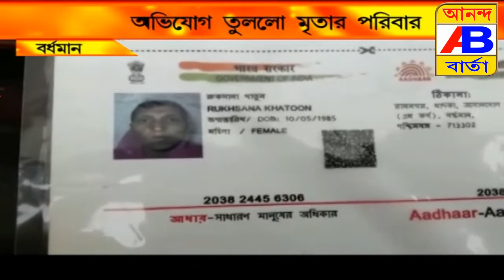BURDWAN HOSPITAL//আবার ও বর্ধমান হাসপাতালে মৃত্যু ঘিরে চাঞ্চল্য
ঠিক মতো চিকিৎসা না হওয়ায় মৃত্যু বলে অভিযোগ মৃতার পরিবারের।
পাশাপাশি ঠিক সময়ে দেহ না দেওয়ার ও অভিযোগ।
ঘটনার কথা শিকার করে নেন হাসপাতালের ডেপুটি স্পিকার